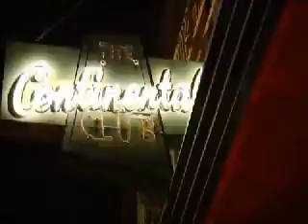Houston Texas Restaurant Scene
Houston Texas has one of the most unique the Restaurant Scene in the world.